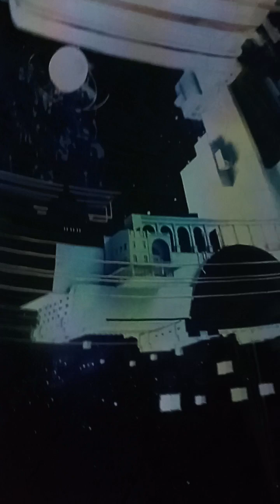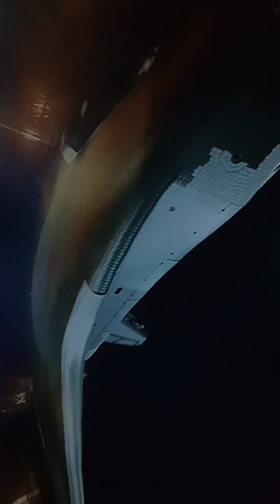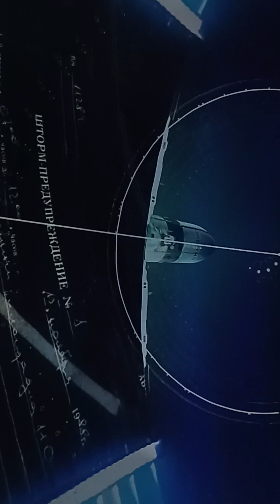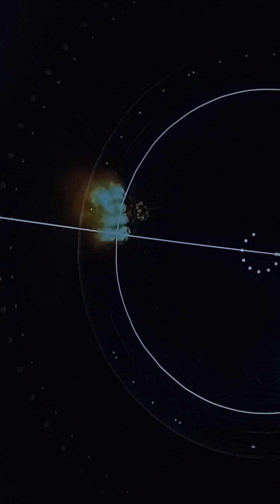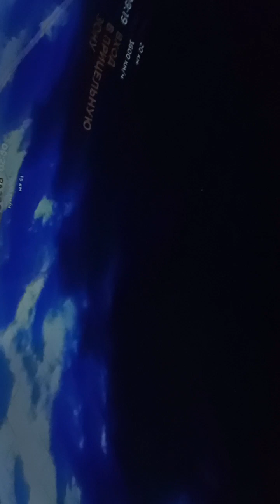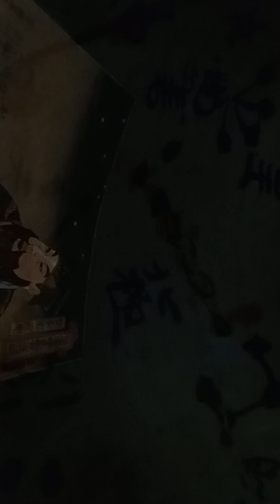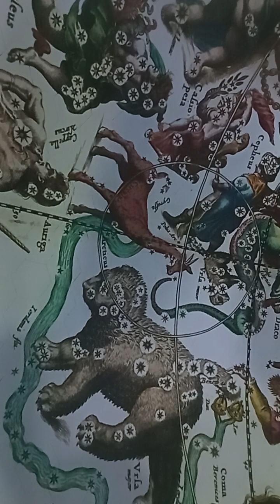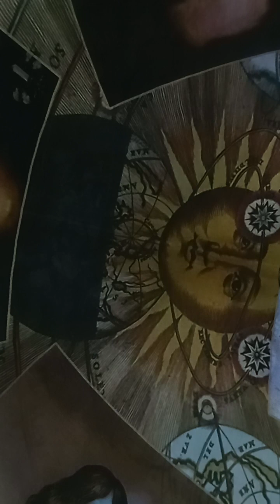планетарий питер обводный спб санктпетербург